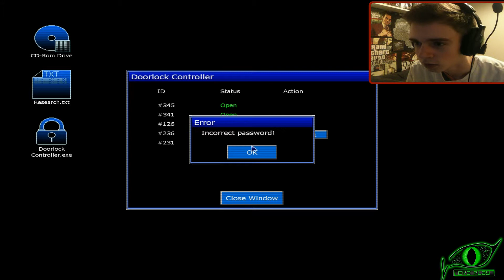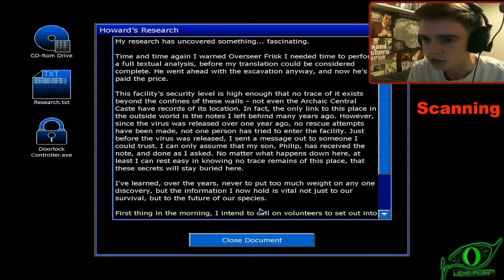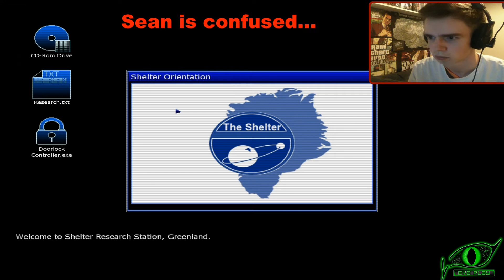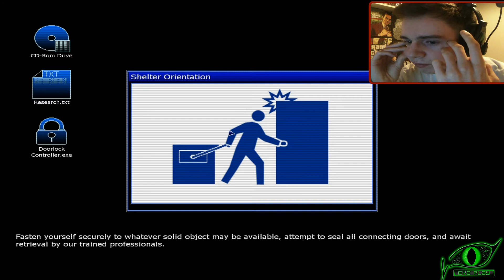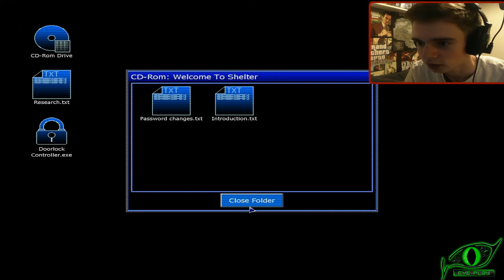Lets Scream on: Penumbra Part #3 (The Mind Games)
Hey everyone today I'm Starting to go crazy on Penumbra The Black Plague.
One of the most scariest games I've ever played. This time once again we get stuck in the jaws of this games stupid, unbelievably hard puzzles.